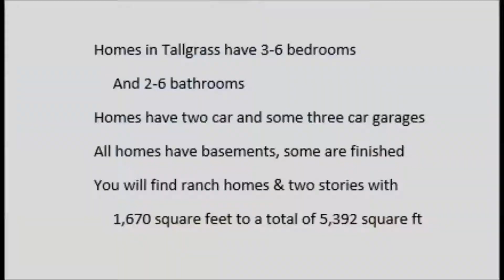Neighborhood of Tallgrass - Aurora, CO 80013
The neighborhood of Tallgrass is located between Quincy and Hampden, west of Picadilly in Southeast Aurora 80013.   You will find newer homes that feed into the Cherry Creek School District.